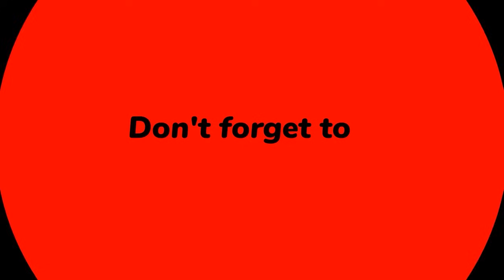Skibidi toilet- season 20.ALL SERIES OF MUSCLE BOSSES TV MAN CAMERAMAN SPEAKERMAN: ICE, FIRE & EARTH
► Evolution of New Skibidi toilet vs Cameraman
- Boss New Skibidi Toilet 55 , Skibidi toilet 56 vs Boss New Titan Cameraman, Boss New Titan Speakerman,Titan TV Man, Lady TV Man